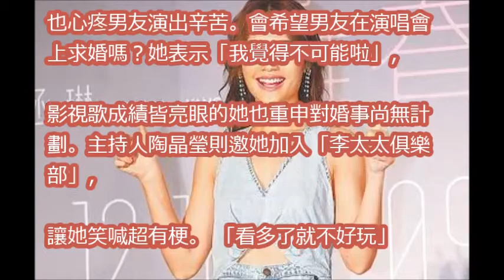楊丞琳攻蛋玩不動特技 7字訣擋李榮浩求婚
(娛樂百分百官方頻道)粉絲們墨鏡預備備 李榮浩、楊丞琳演唱會合體親親惹